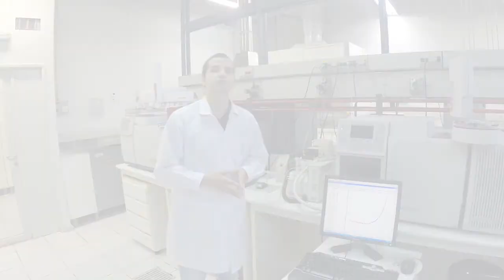CEPEMA - Escola Politécnica da USP - Português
🏫 Breve descrição das atividades e pesquisas do CEPEMA - Poli - USP